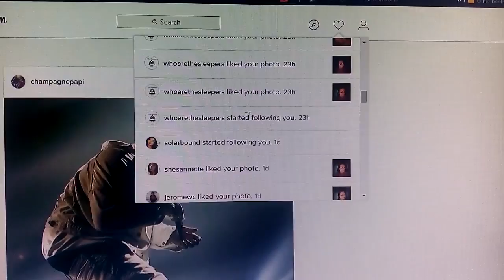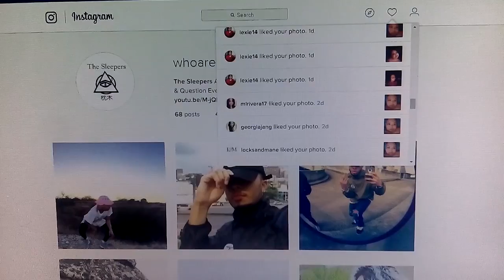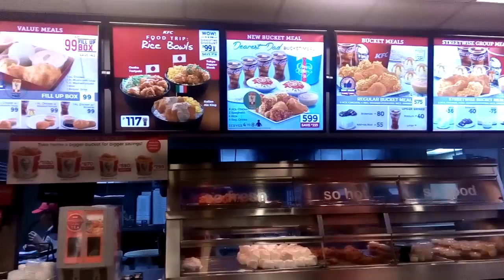WHAT?! A modeling group followed me?!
Wanna be a part of RENAISSANCE MODELING? You guys can reach them thru these details below: